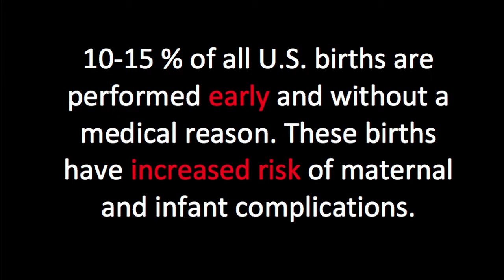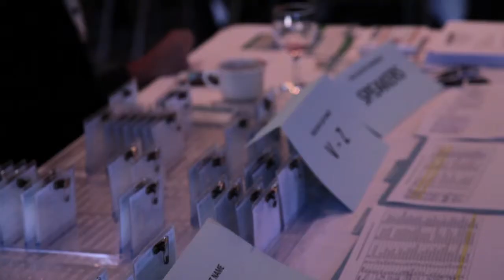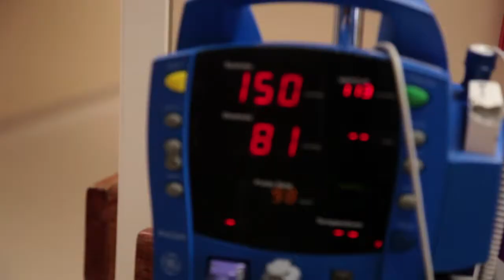Patient Safety First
Patient Safety First is a California Partnership for Health, a statewide collaborative between California’s Regional Hospital Associations, Anthem Blue Cross, National Health Foundation and California hospitals, designed to improve quality and reduce costs across the state. Since the inception of the collaborative in 2010, Patient Safety First member hospitals have shown significant improvement in four important hospital based avoidable harms’ initiatives: sepsis mortality, ventilator associated pneumonia, central line blood stream infections, and perinatal gestational age deliveries under 39 weeks.

Featuring:
Mia Arias - Director of Programs, National Health Foundation
Julia Slinginger - VP of Quality & Patient Safety, Hospital Association of Southern California
J. Eugene Grigsby, III - President & CEO, National Health Foundation
Terri Deeds - Director of Women & Children Services, Saddleback Memorial Medical Center
Steven Escoboza - CEO, Hospital Association of San Diego & Imperial Counties
Tammy Lowe - Sepsis Coordinator, Riverside County Regional Medical Center
Pam Kehaly - West Region President, Anthem Blue Cross
Art Sponseller - CEO, Hospital Council of Northern California
Presented by National Health Foundation.

Directed/Edited by Eric Heights
Produced/Story Edited by Nic Cha Kim